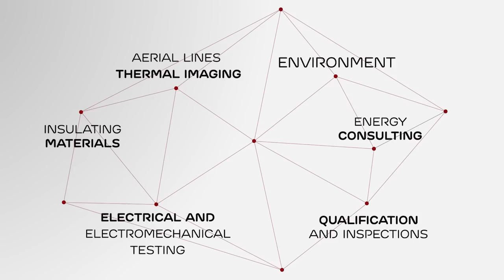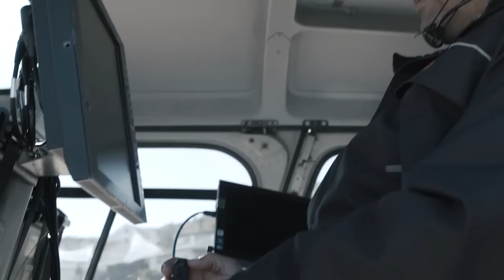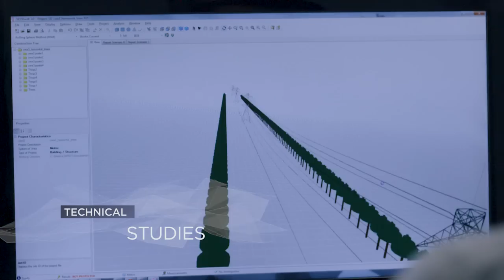EDP Labelec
EDP Labelec is an EDP Group company that offers specialized services in the electric power and environment areas: Tests and Trials; Environment; Certification, Qualification and Inspections and Energy Consulting.